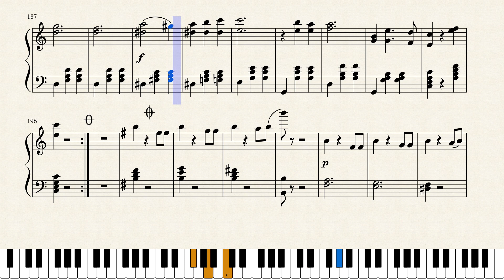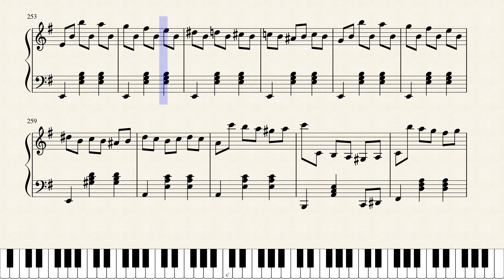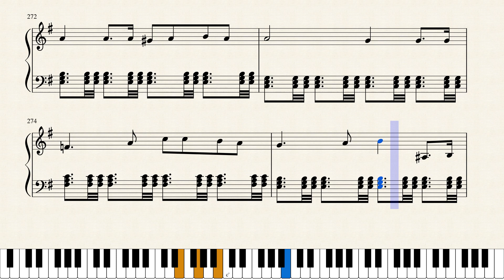José de la Cruz Mena: Ruinas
Este ha sido uno de los trabajos más complejos que he llevado a cabo.